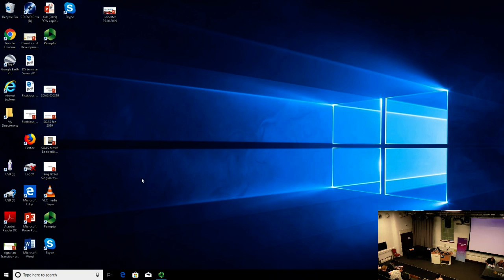Plunder of the Commons: A Manifesto for Sharing Public Wealth | SOAS University of London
Plunder of the Commons: A Manifesto for Sharing Public Wealth was a seminar given by Professor Guy Standing & Dr Subir Sinha (SOAS University of London) on 29 October 2019 at the Department of Development Studies, SOAS University of London.

Society is based on three types of property – private, state and commons – and several forms of work, including commoning. Society withers without a vibrant commons and opportunities for commoning. Throughout history, the commons have provided social protection, access to shared resources and the means to lessen inequalities. Yet in the past four decades, the commons in Britain (and elsewhere) have been plundered, by encroachment, enclosure, neglect, privatisation and colonisation. There has been erosion of five types of commons – natural, social, civil, cultural and the knowledge or ‘intellectual’ commons. More have passed into the hands of elites or have been commercialised or reduced by neglect. Some, such as the common resources of land, water and air, have been lost through privatisation. Some, such as the civil commons, have been eroded by budgetary cuts, in the name of austerity. Some, notably the intellectual and information commons, have been eroded by technological change and by the intellectual property rights regime. This book argues that it is vital to reverse the plunder and to revive commoning. This means rolling back privatisation and commercialisation of natural resources, including deforestation, the commercialisation of parks and the spread of POPS (privately-owned public spaces) that are eroding the commons in towns and cities. It means finding ways of enabling all commoners to share in the use and preservation of public resources and wealth. It means curbing intellectual property rights. It means reviving the civil commons, making justice open to all and respecting principles of due process. It means rescuing the cultural commons, defending the social commons – amenities handed down to society, the institutions that serve ordinary living, including the humble library. Above all, it should mean the establishment of a Commons Fund, from which Common Dividends could be paid to everybody, equally, as commoners. The book outlines a Charter of the Commons, a manifesto with an ecological base guided by an ethos of common sharing, defending values compatible with a market economy without the ugly inequalities and insecurity experienced today. A strong commons is vital for a good society.

Guy Standing is Professorial Research Associate at SOAS University of London. An economist with a Ph.D. from the University of Cambridge, he is a Fellow of the British Academy of Social Sciences and of the Royal Society of Arts, co-founder and honorary co-president of the Basic Income Earth Network (BIEN), and Council member of the Progressive Economy Forum. He is an economic adviser to the Shadow Chancellor of the Exchequer, John McDonnell. He was previously a professor in SOAS, the University of Bath, and Monash University, and Director of the ILO’s Socio-Economic Security Programme. He has been a consultant for many international bodies, including UNICEF, UNCTAD, UNDP, the European Commission and World Bank, has worked with SEWA in India, and was Director of Research for President Mandela’s Labour Market Policy Commission. His books include The Precariat: The New Dangerous Class, published in 23 languages; Basic Income: And how we can make it happen (Pelican, 2017), and Plunder of the Commons: A Manifesto for Sharing Public Wealth (Pelican, 2019).

Subir Sinha studied History at the University of Delhi (BA) and Political Science at Northwestern University (MS, PhD), and has taught International Politics and World History at Northwestern University, and Global Environmental History and Politics at the University of Vermont prior to coming to SOAS. His research interests are institutional change, sustainable development, social movements, state-society relations in development, and South Asian politics, with a current focus on decentralised development in India, early postcolonial planning, and the global fishworkers' movement. More recently, he has written on the commons and the politics of commoners, on populism and on the tense relations between Marxism and Postcolonial Theory.